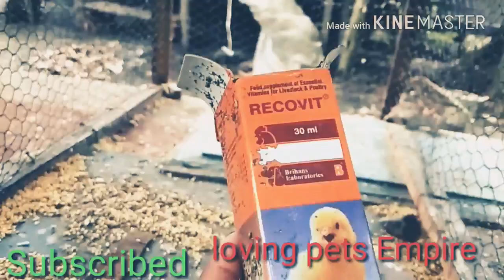Best vitamin for How to progress finch birds baby